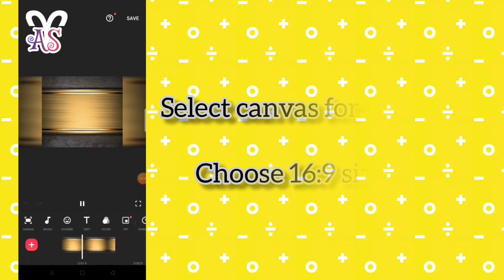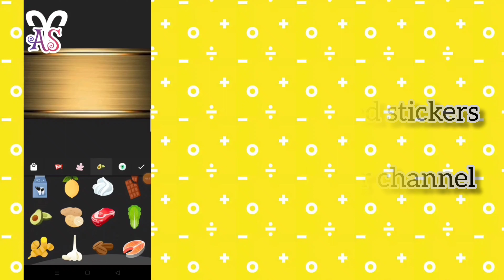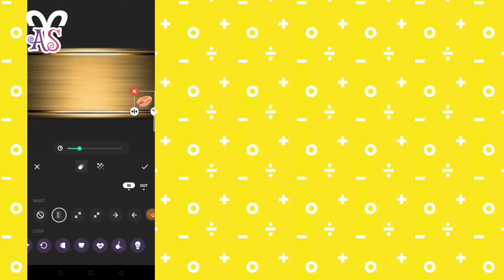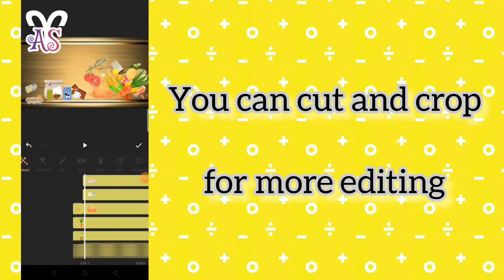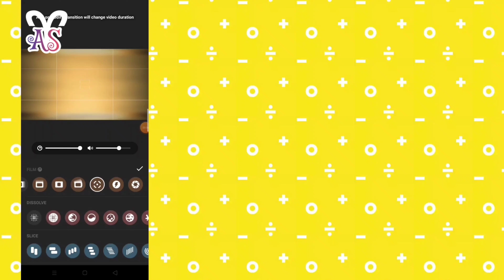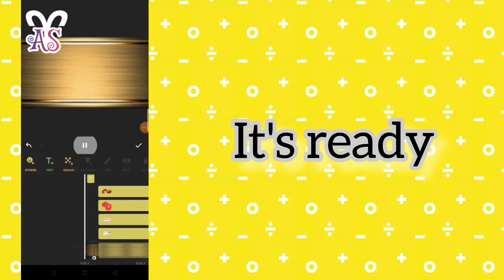how to make cooking channel intro in Inshot P-1 | @lifestylewithabeershah2694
how to make cooking channel intro in Inshot | lifestyle with Abeer shah

link of inshot download it and enjoy